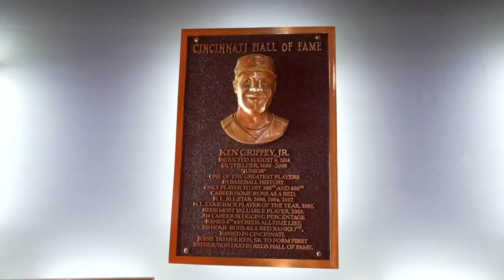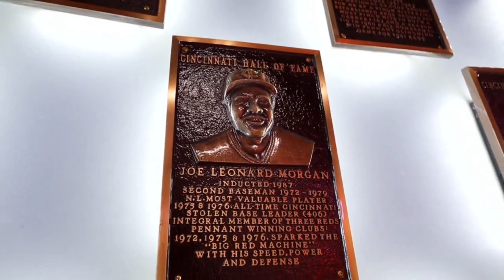Late Night Reds: Chad and Seth Edition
This week on the show Chad Dotson and Seth Shaner fill in for Tim and Ben recapping the Reds weekend series vs the Mets and looking forward to the first Central Division matchup vs the Brewers